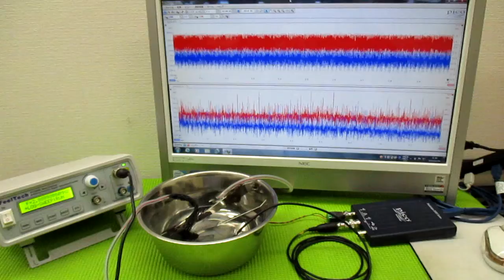メガヘルツの超音波発振制御プローブを利用した実験動画